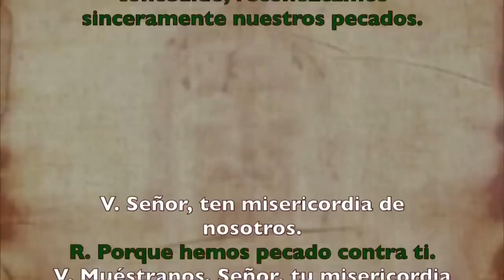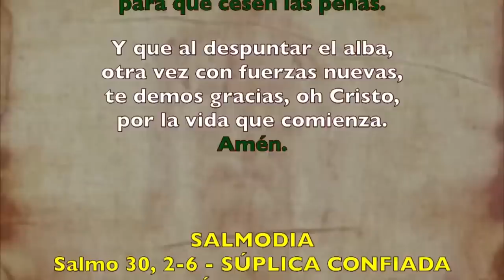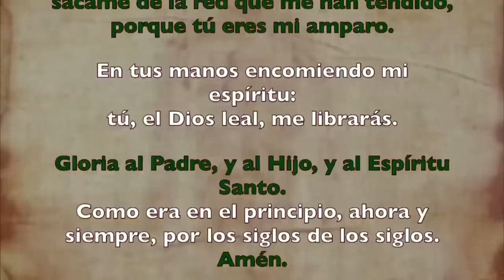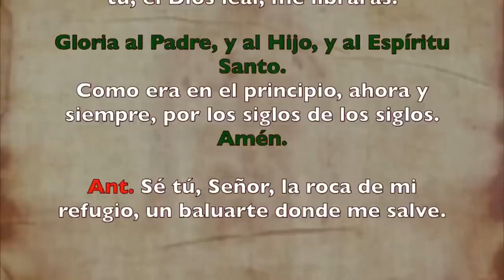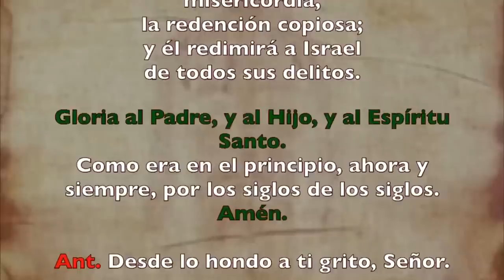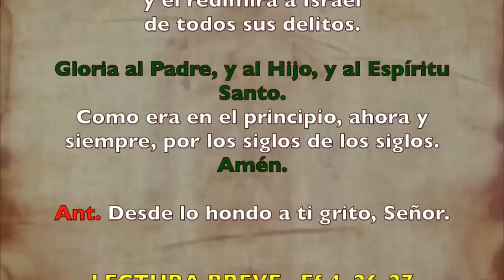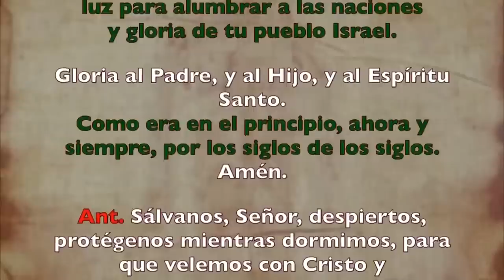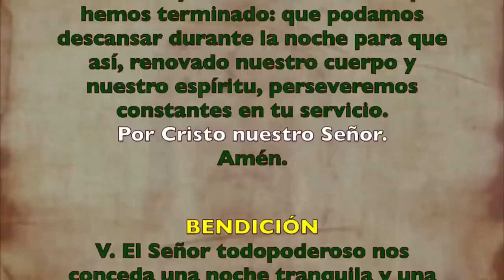Oración de la noche (Completas), MIÉRCOLES 28 DE JUNIO 2023 |XII Semana Tiempo Ordinario